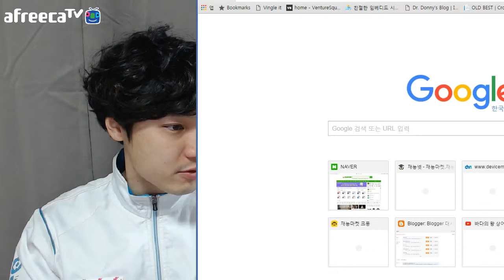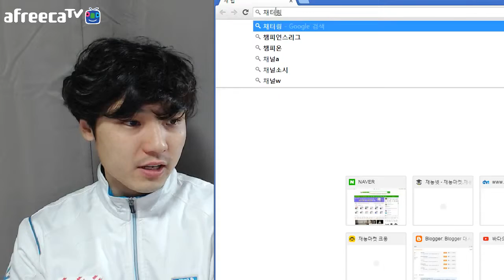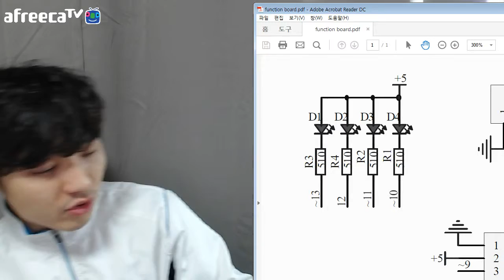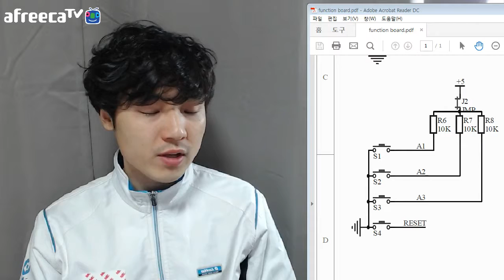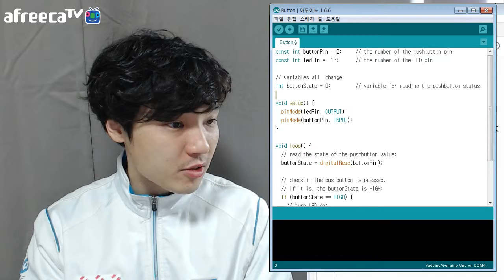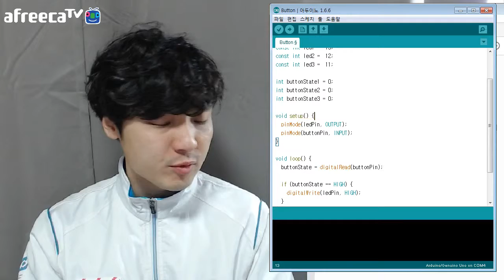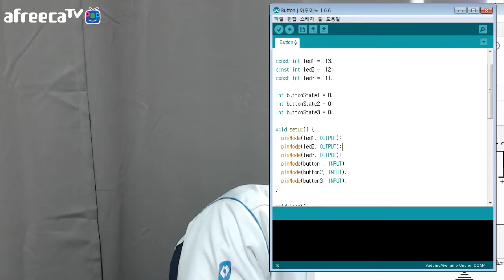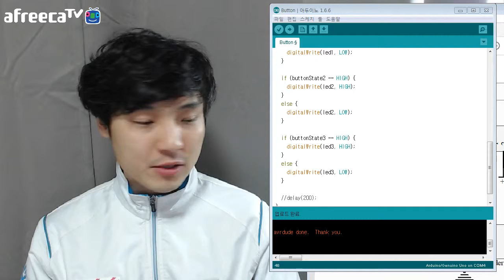[매드정] 아두이노 강좌 - 05.Multi-Function Shield PUSH SWITCH 동작